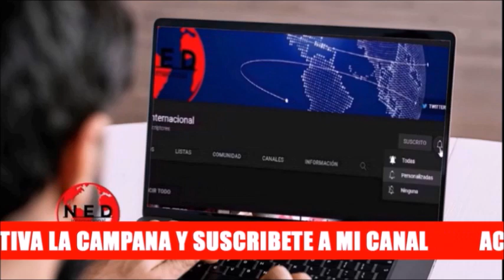⚠️ ATENCIÓN COLOMBIA CON ESTA ADVERTENCIA DE FERNANDO LONDOÑO